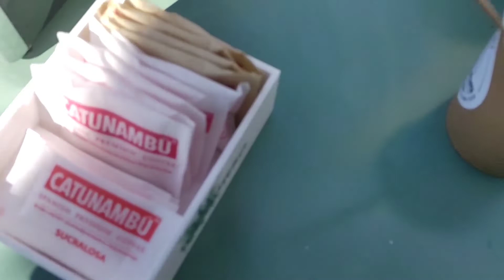DE VACACIONES EN CHILE PRÓXIMAMENTE MAS VIDEOS DE ELECTRÓNICA PARA TODOS. SALUDOS BENDICIONES.